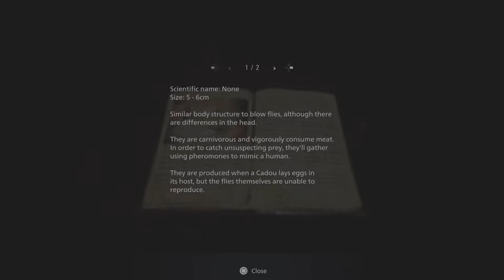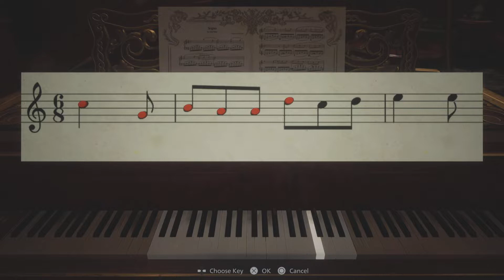Resident Evil Village ep 6 Killing These Puzzles